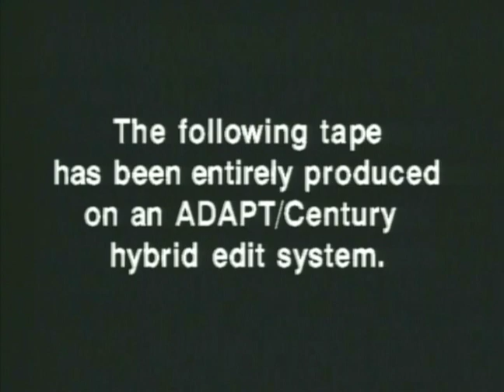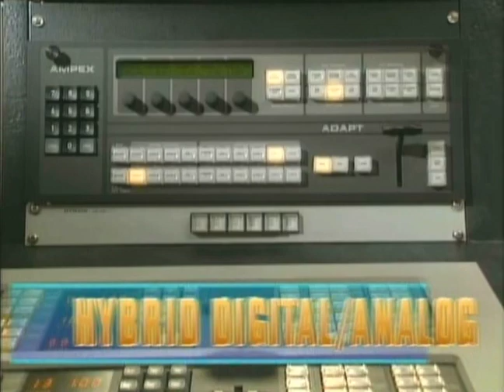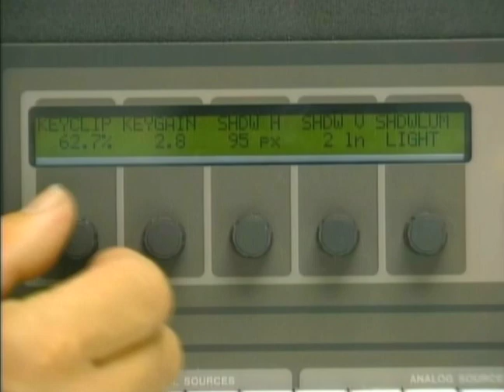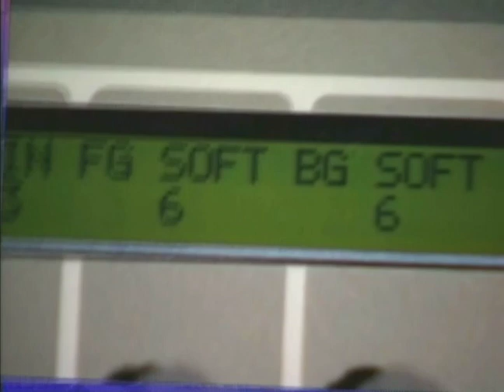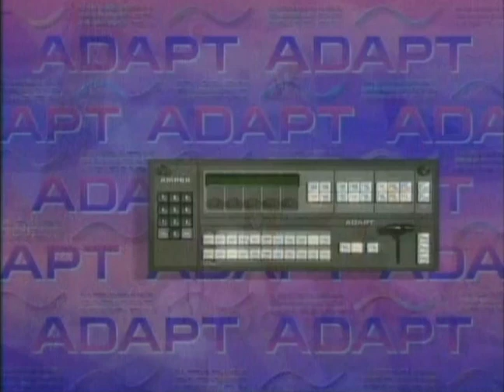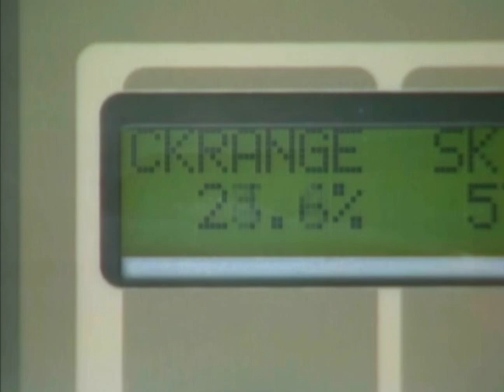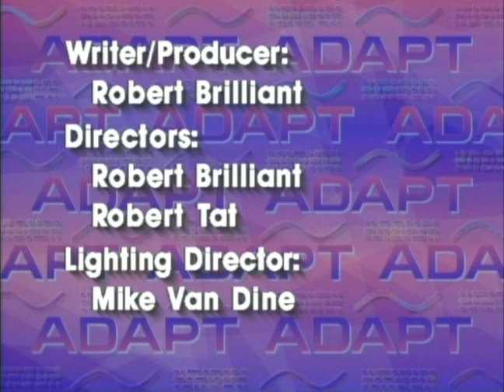Ampex ADAPT Features 1991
This is a promotional video about the ADAPT digital Meyer/mixer that I produced while working at Ampex in the 1980s and early 90s.